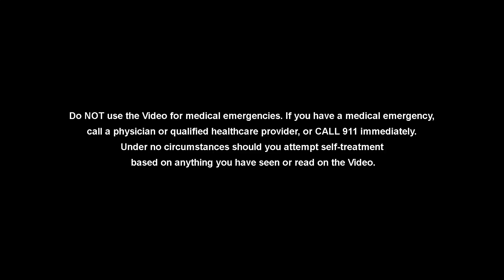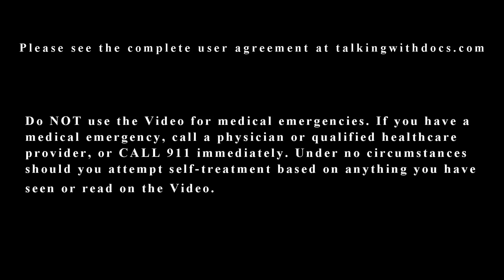Should I Cancel My Surgery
This episode demonstrates a challenging medical case which resulted in the cancellation of surgery due to newly diagnosed co-morbidity. Even when all precautions are taken, sometimes surgery has to be cancelled.